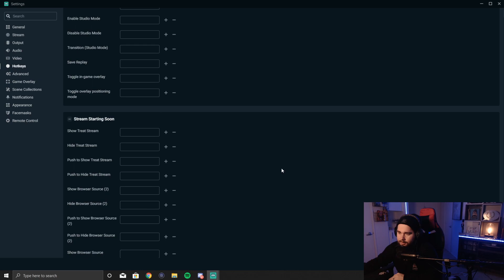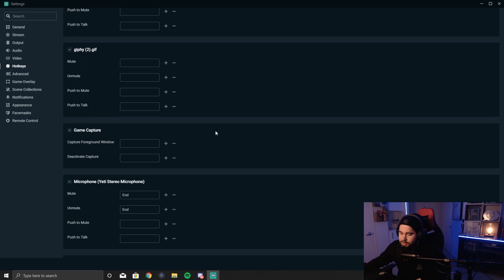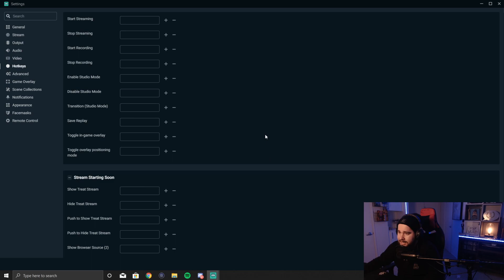How to use Streamlabs OBS: Hotkeys Tutorial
Make sure to stop by and say Hi!

This is a streamlabs obs tutorial on how to use Hotkeys to transition between scene to scene! This saved me from having to buy an Elgato Stream Deck for the longest time! This is apart of my series on how to setup streamlabs OBS.